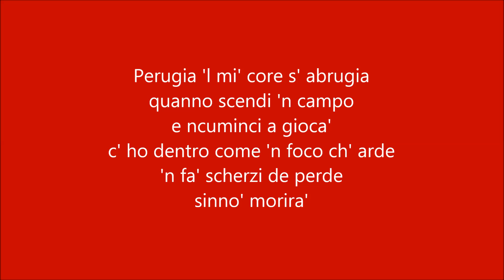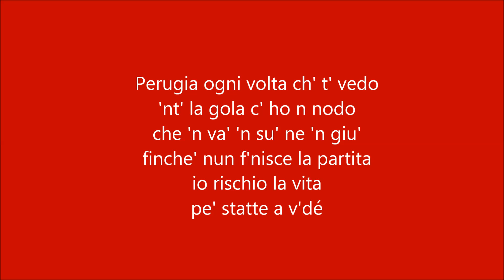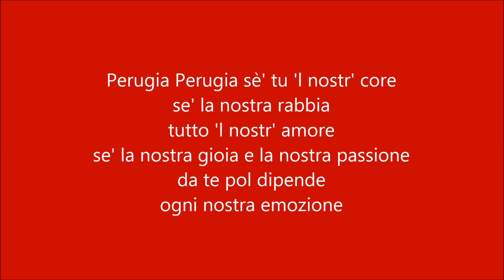Roco Preghiera del Tifoso con testo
Canzone dedicata al Perugia calcio (con testo)